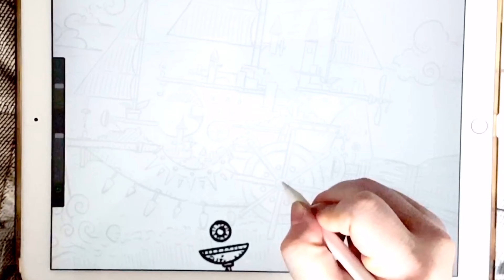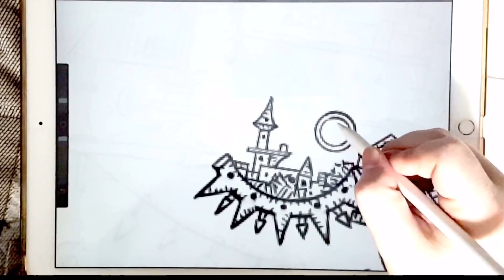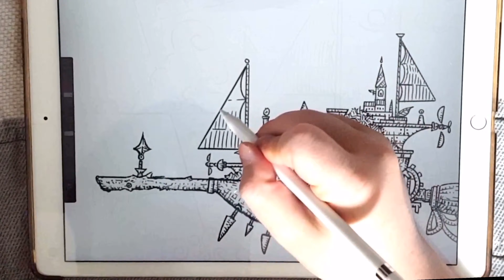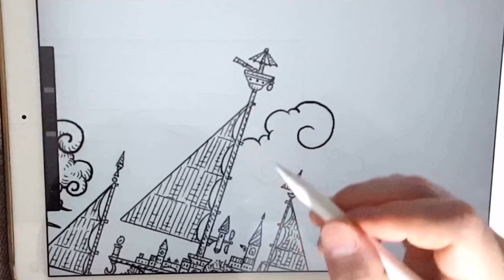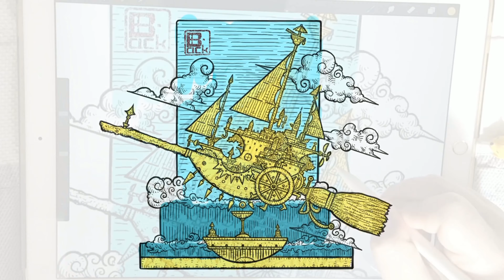영화 '초능력자' OST [스피드 드로잉] 마녀 빗자루 택시 Drawing Process / by BACKDO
마녀들의 공용 택시 빗자루 택시입니다.